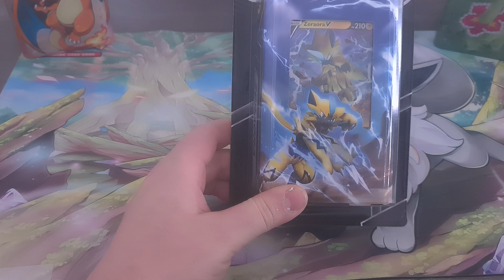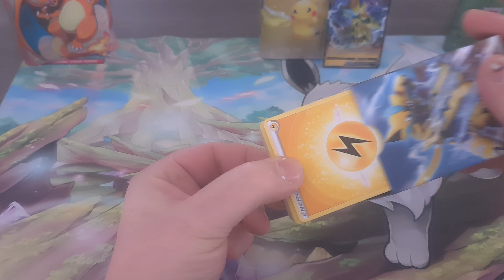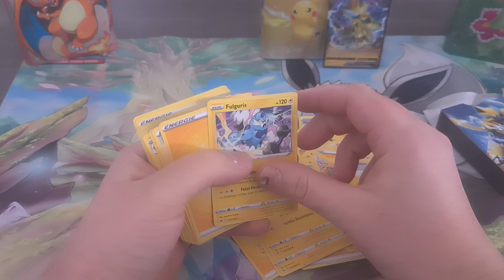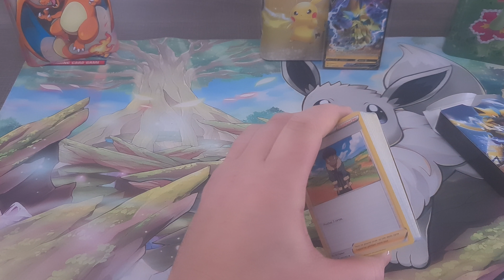Ouverture du deck Zeraora V